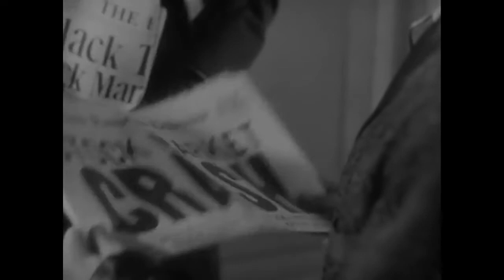The Past - with The Artist movie clips